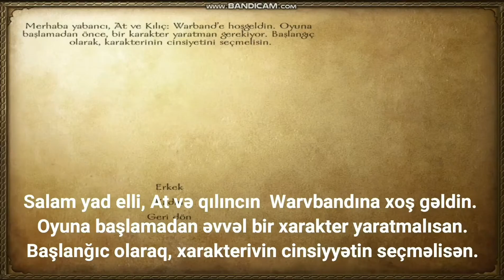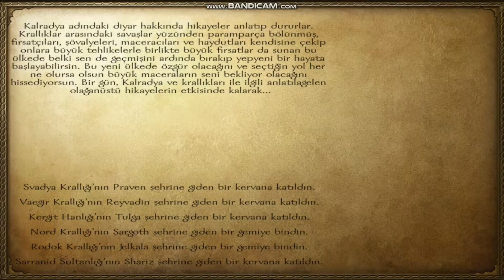Mount And Blade Warband / Kalradya 1ci Hissə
Warband Azərbaycanca hekayəli qurğulanmiş kalradya serisinin ilk hisəsi).

Musiqi : Şah İsmayıl Haray Haray.

mount and blade warband in the name of jerusalem mod,
mount and blade warband kuruluş osman modu nasıl indirilir,
mount and,..